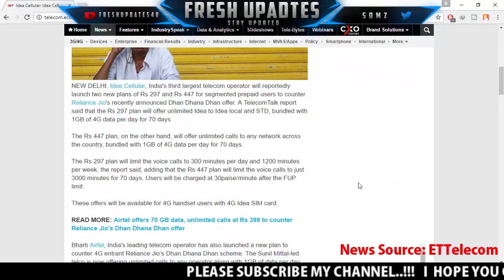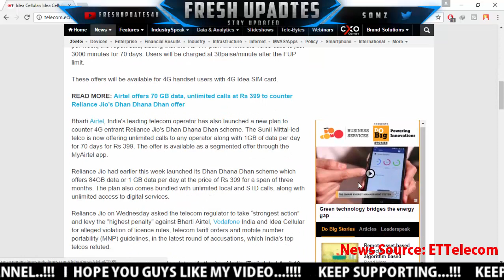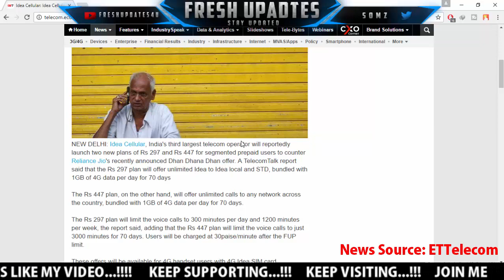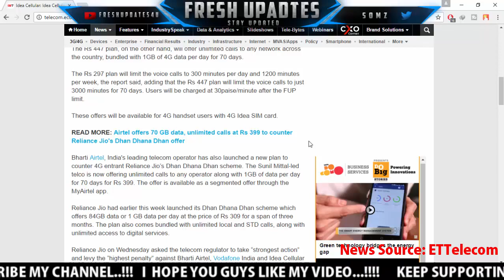Idea Offers 70GB 4G data, unlimited calls at Rs 297 for 70 Days | Jio Dhan Dhana Dhan Effect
Idea Cellular to launch Rs 297 & Rs 447 plans with daily 4G data to counter Reliance Jio offer.
dea Cellular, India's third largest telecom operator will reportedly launch two new plans of Rs 297 and Rs 447 for segmented prepaid users to counter Reliance Jio's recently announced Dhan Dhana Dhan offer.

The Rs 447 plan, on the other hand, will offer unlimited calls to any network across the country, bundled with 1GB of 4G data per day for 70 days.

The Rs 297 plan will limit the voice calls to 300 minutes per day and 1200 minutes per week, the report said, adding that the Rs 447 plan will limit the voice calls to just 3000 minutes for 70 days. Users will be charged at 30paise/minute after the FUP limit.

These offers will be available for 4G handset users with 4G Idea SIM card.

Keep Visiting.
Stay Updated.